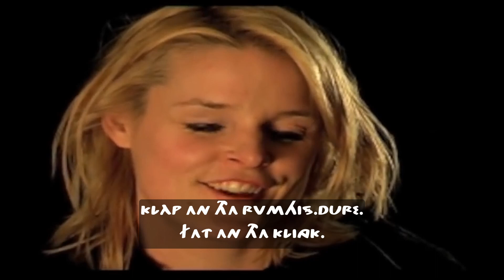East Frisian love song with Fryas subtitles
"Dat du mien Leevsen büst" — "Thàt.stv min ljafste bist" (improved, longer version of earlier upload).
Translation and subtitles by Jan Ott, Oera Linda Foundation.